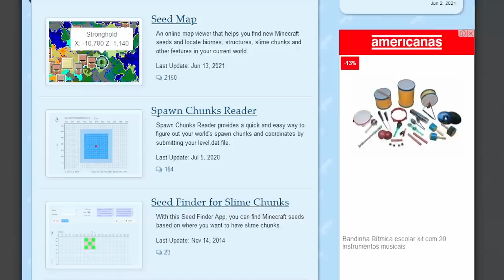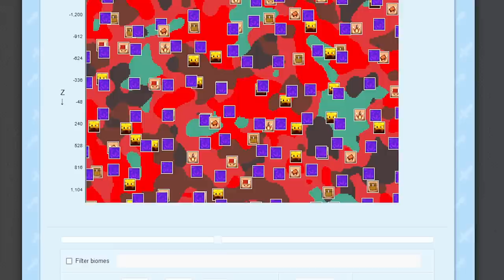EU NAO TANKO A RISADA DA CHERRY!!! #40 TOPCRAFT